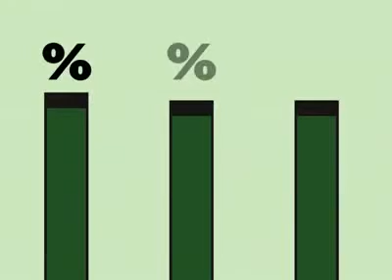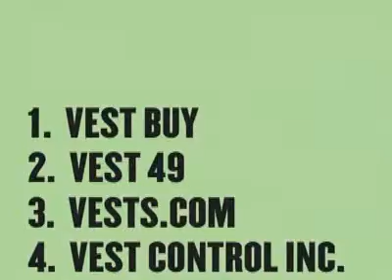Credit Card Fraud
A recent victim of card skimming: Garry questions how much retailers are doing at the point of sale.